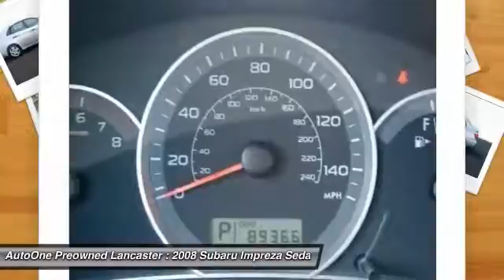2008 Subaru Impreza Sedan Lancaster PA 9747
2008 Subaru Impreza Sedan 2.5i

***DEALER MAINTAINED*** w/17 Detailed Service Records including Manfredi Auto Group, ***CLEAN CAR FAX***, AWD, ***LOW MILES***, ***NEW PA STATE INSPECTION and EMISSIONS***. Impreza 2.5i. Don't miss the wonderful bargain! Your time is almost up on this superb 2008 Subaru Impreza with such low mileage. This Subaru Impreza has a great cockpit layout, with all the controls easy to find and right where you need them. ***WE BUY CARS***. Great financing too at Auto One -- our team will work hard to get you attractive financing to suit your budget and lifestyle. Auto One employs Market Based Pricing. Don't wait-- vehicles like this never last long: Call, stop in, or apply online today!